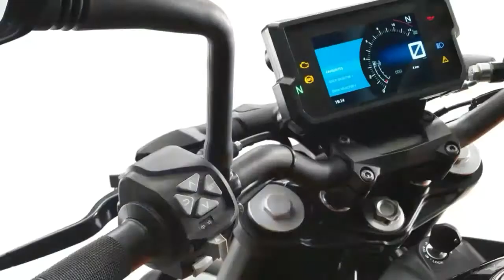KTM 390 Duke 2019 Specifications